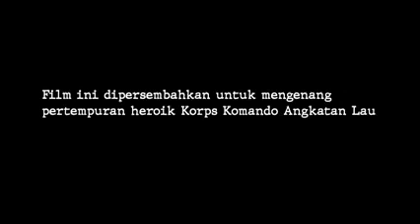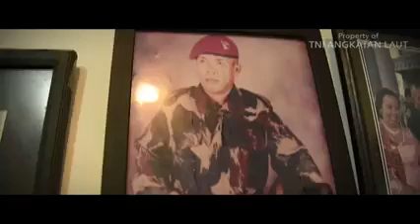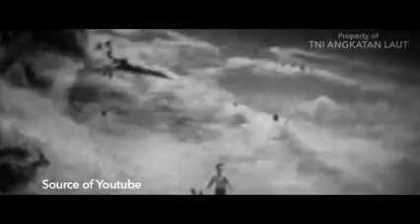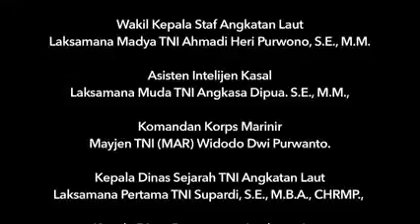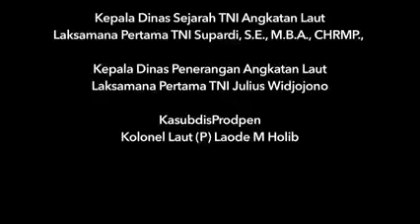Operasi Dwikora 1963-1966 KKO TNI AL